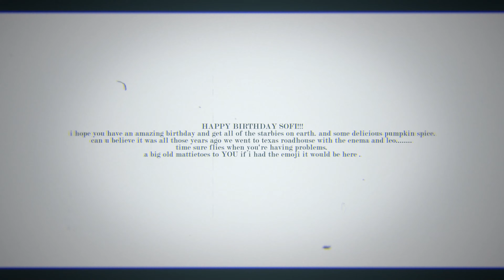N.Y.E. MEP | Happy Birthday Sofi!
[ᴡᴇ ᴛʜᴏᴜɢʜᴛ ᴏꜰ ʏᴏᴜ, ɪᴛꜱ ᴀʟʟ ꜰᴏʀ ʏᴏᴜ.]

Happy Birthday Sofi!! We love you!
This theme was actually very fun to do so we hope you like the MEP ;3 - Asu

| ʙɪʀᴛʜᴅᴀʏ ᴡɪꜱʜᴇꜱ |

:3 happy birthday sofi! I'm so glad we have still been able to stay in contact after all these years despite us not talking that often! its crazy thinking about how young we were when we met- and you are also the first person online i ever met in person LOL.. hetalia day moment
i had a ton of fun working on my parts i hope u enjoy them u disgusting genshitter :/ gg LOL HBD!!
- Leo

HAPPY BIRTHDAY SOFI!!! i hope you have an amazing birthday and get all of the starbies on earth. and some delicious pumpkin spice. :D can u believe it was all those years ago we went to texas roadhouse with the enema and leo. time sure flies when you're having problems. a big old mattietoes to YOU if i had the emoji it would be here .
- Char

Hope you have a fantastic first year out of college and I know you'll become a kick ass girl boss making all that $$$ in no time!
- Jeff

| ᴘᴀʀᴛɪᴄɪᴘᴀɴᴛꜱ |

0:00 Intro
0:04 Track 1: Leo | @UniqueMemoria | Childe x Lumine (Genshin Impact)
0:12 Track 2: Asu | @AsuChanMeow | Ezreal x Lux (League of Legends)
0:19 Track 3: Char | @charmarii | Zemo (MCU)
0:27 Track 4: Leo | @UniqueMemoria | Venti x Zhongli (Genshin Impact)
0:35 Track 5: Char | @charmarii | Mattie x Adrian (OCs)
0:42 Track 6: Asu | @AsuChanMeow |  Sterling x Lana (Archer)
0:50 Outro